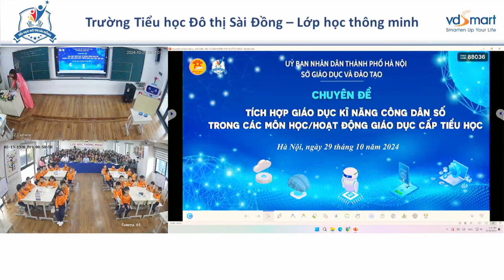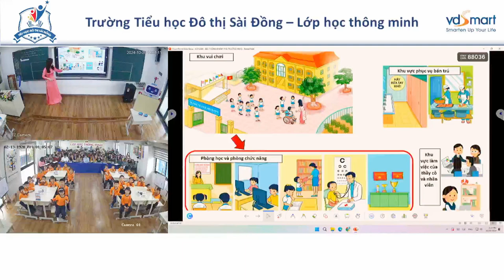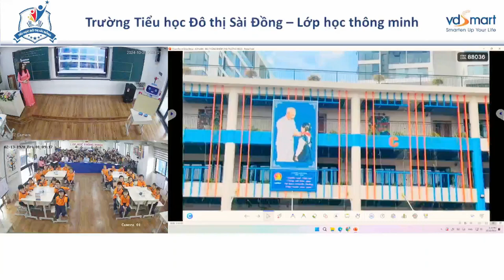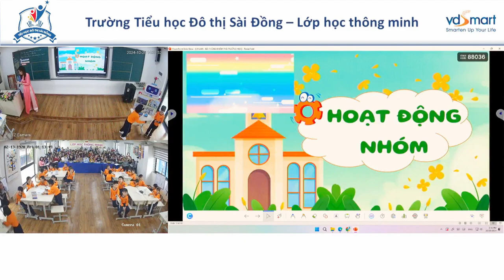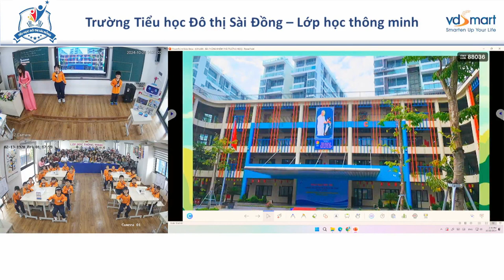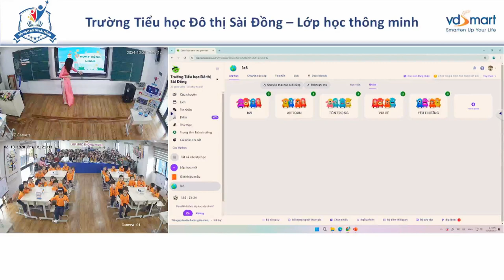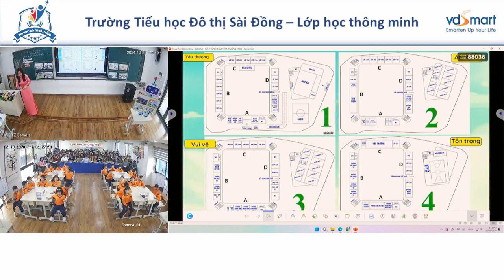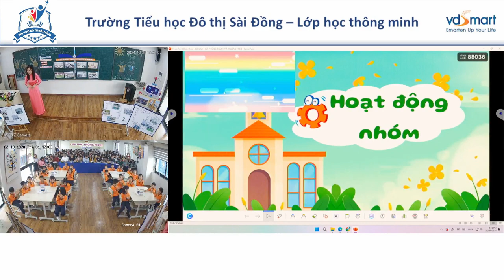TNXH lớp 1- Bài 7 - Cùng khám phá trường học